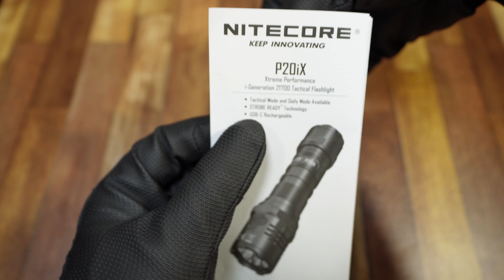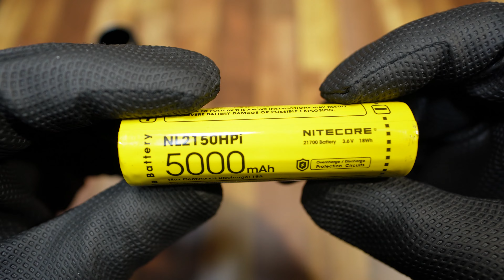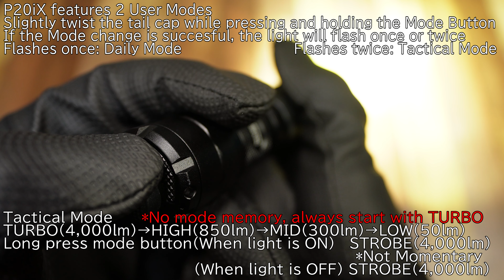NITECORE P20iX 4,000lm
Bright and compact flashlight from NITECORE
Brings flood light and will be a good companion for night walking

Please watch with a comfortable internet environment and a bright screen
快適なインターネット環境下で、画面を明るくしてご覧ください

※一部場面にて日本語字幕が利用可能です

content
00:00 Opening
00:25 Appearance
03:51 Included Accessories
06:52 Battery
09:42 Switch operation
11:13 Mode change
12:51 Location & Distance
14:36 20～70m Test
15:58 10～70m Test
16:30 90m, 160m Test
16:55 Others
20:07 Ending